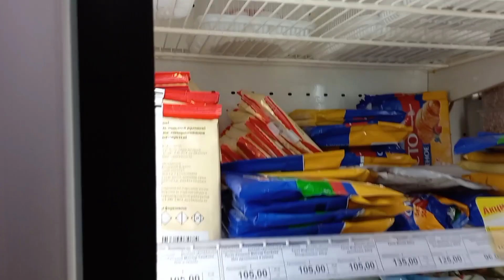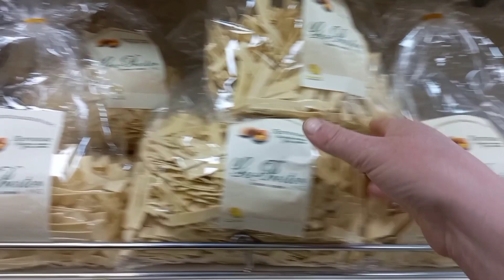Çoxusu soruşurdu hardan alırsan soruşanlar üçün çəkdim 🥰 İftara nələr hazırladım 🤲